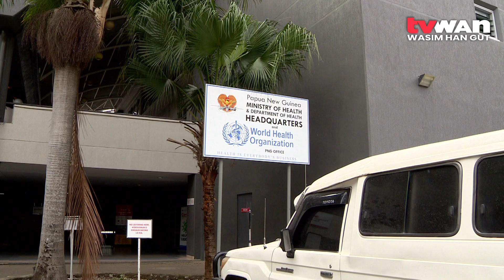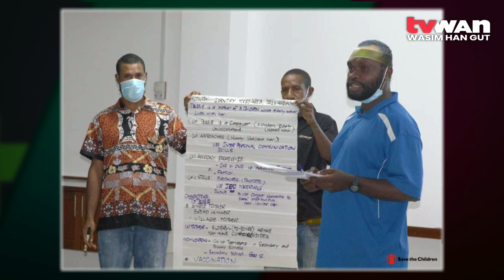PHAs Undergo RRT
The National Department of Health has been focusing on getting the basics right by improving and implementing systems to address future health emergencies.

Since the polio response in 2018 and the COVID-19 pandemic from 2020, both have presented challenges and opportunities for the country to continue to improve on its preparedness in health emergency crisis.